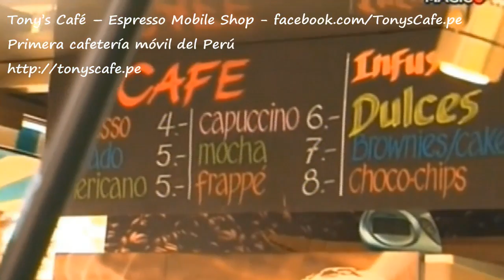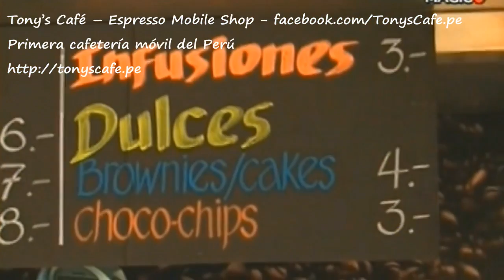Tony's Café - Cafetería Móvil - tonyscafe.pe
Tony's Café -- Espresso Mobile Shop
Primera cafetería móvil del Perú

Programa: Aventura Culinaria